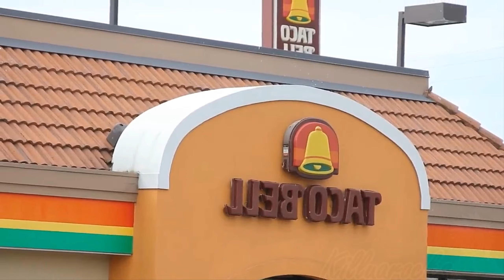Preview 2 Weird Paul - Taco Bell V24 Effects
Guys I Think I Cooked